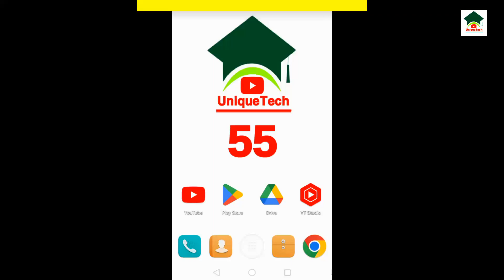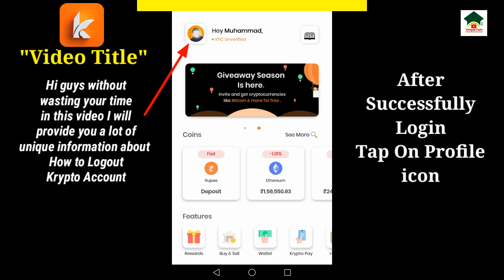How to sign out krypto account||Krypto account logout||UT 55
Assalam-O-Alikum Unique Tech Family.In this video I will tell you about How to sign out krypto account.Hope you guys enjoy the video and give a like If you enjoy the video And also subscribe to my channel to get more informative videos like this.

                              Take Care
                              Allah Hafiz